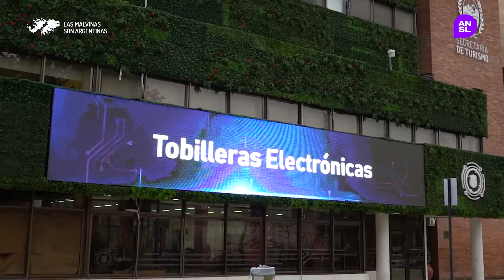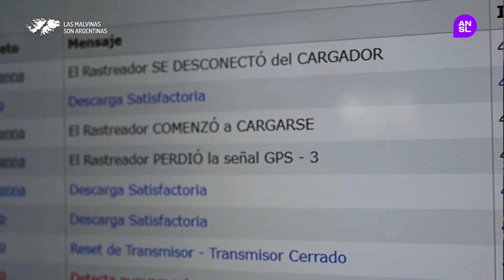Comienza la colocación de dispositivos duales